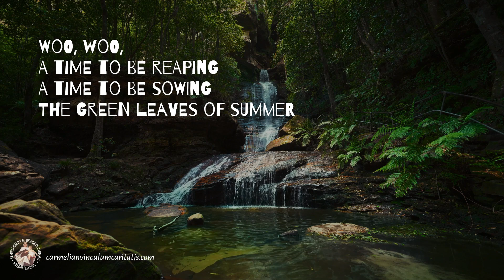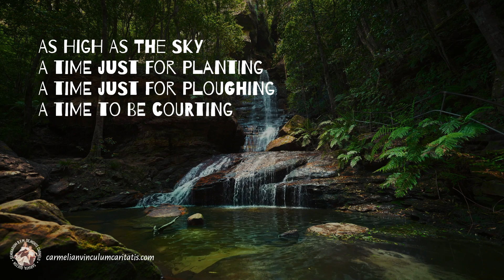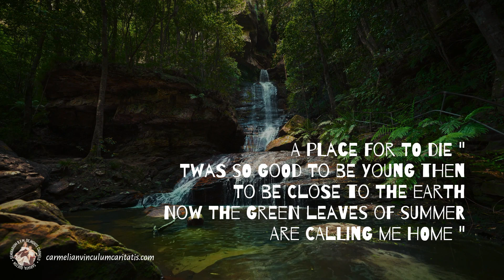GREEN LEAVES OF SUMMER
Sung and recorded by Jose Pepe Anacion